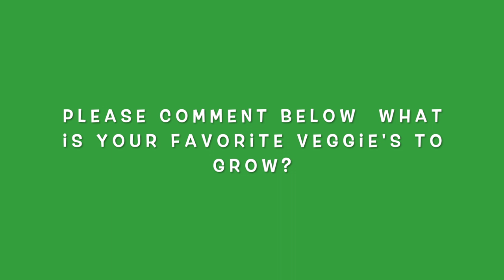Growyourownfood. What is your favorite vegetables to grow?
Spring is Almost here... I am getting my seeds ready it's a little late but it's okay some seeds I will plant directly on the ground.
Coming soon more video of me cleaning my garden & preparing the garden beds.